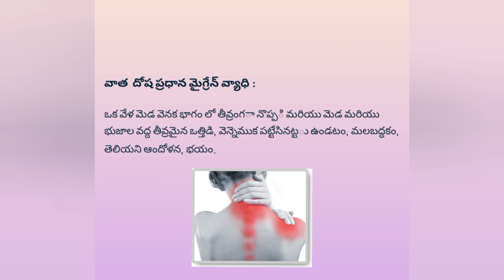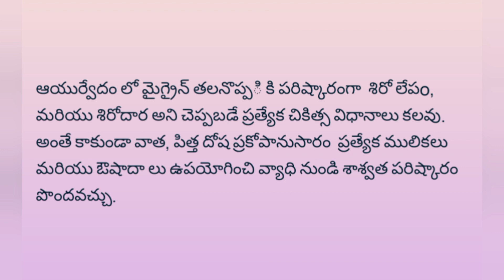Tea time with doctor /Dr.Anitha Pasupuleti/Migraine/Ayurveda